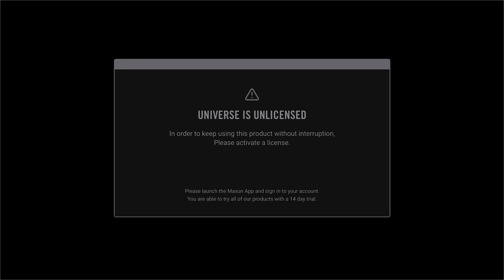OLHA O QUE FIZEMOS COM O CHOCOLATE DOS URSINHOS CARINHOSOS | Blog das irmãs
OLHA O QUE FIZEMOS COM O CHOCOLATE DOS URSINHOS CARINHOSOS | Blog das irmãs. Como prometido fizemos um mousse de maracujá com geleia de maracujá e colocamos dentro dos chocolates dos ursinhos carinhosos da cacau show e ficou maravilhoso.

   ● BLOG DAS IRMÃS → @blogdasirmasoficial
   ● MARU TUZAKI→ @maru_tuzaki
   ● JERU TUZAKI → @jeru_tuzaki